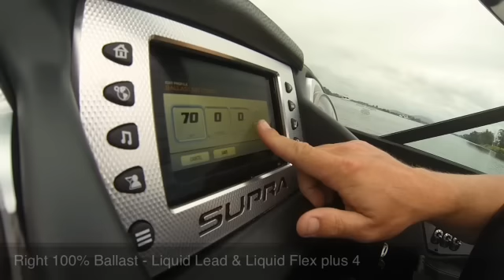Supra SA - Surf Wake w/ Josh Sanders - Starboard Side